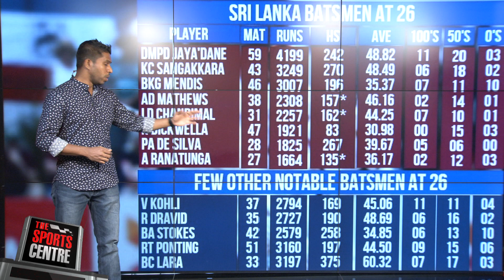Here is why Kusal Mendis is better than Virat Kohli at 26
Kusal Mendis in focus, A statistical overview of batsmen from Sri Lanka and rest of the world at the age of 26